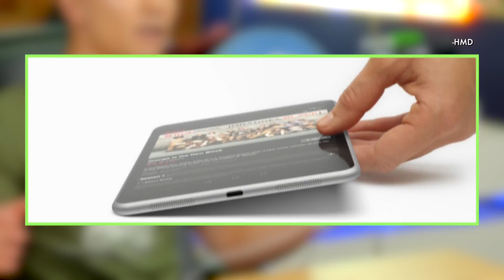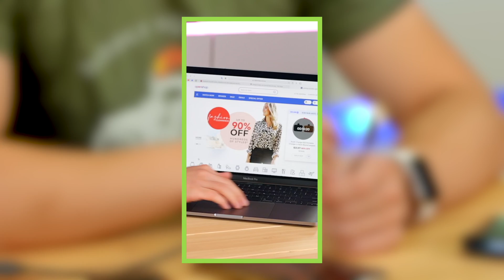Apple Invented USB-C (Kinda)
Here is the brief story of how Apple was involved in the creation and ultimate success of USB-C